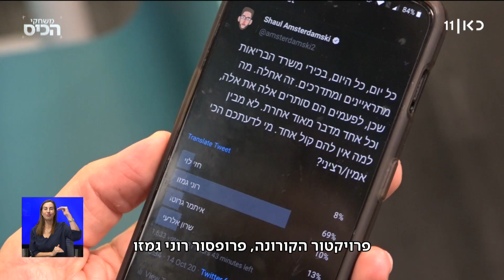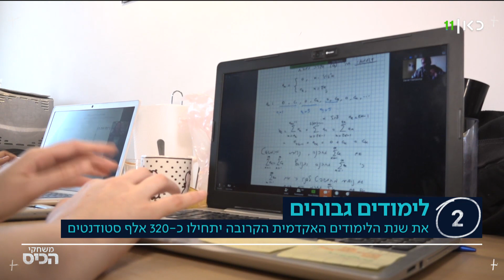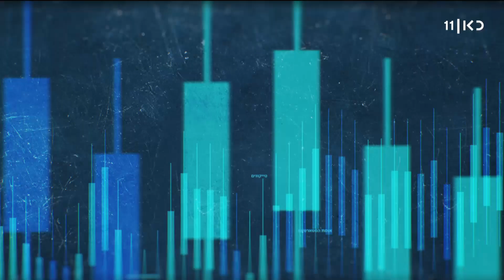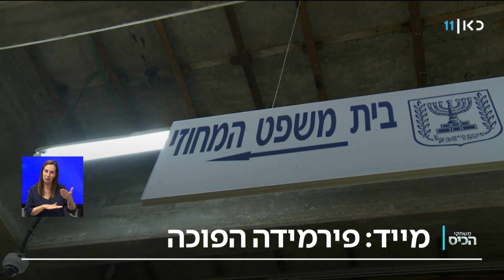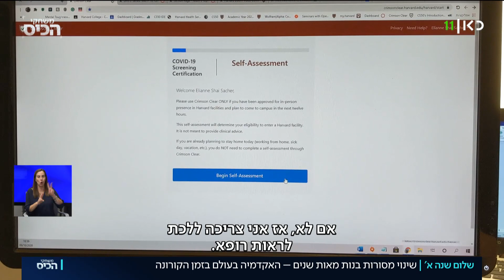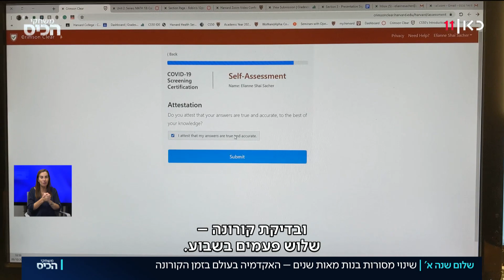משחקי הכיס | 14.10.20: נתניהו הציג את ה"מסלול הנפרד" לערים האדומות